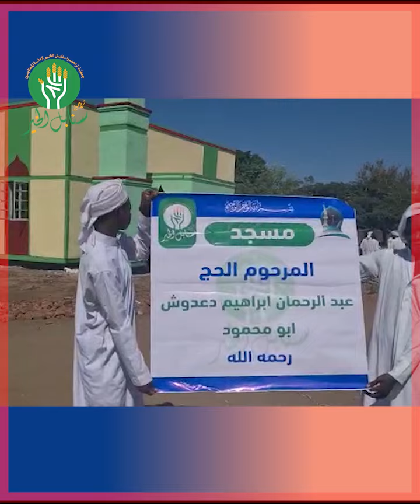سنابل الخير تفتتح مسجد جديد في افريقيا صدقة عن المرحومة الحاج عبد الرحمن إبراهيم دعدوش أبو محمود